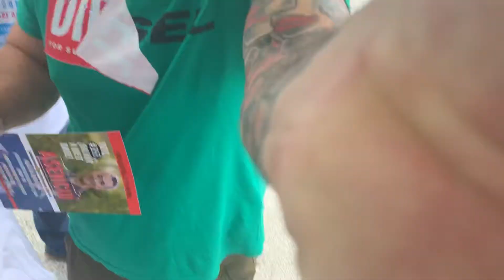Floyd The Rock Artist entrevista a Robert Asencio (Político) at Kendall - Miami